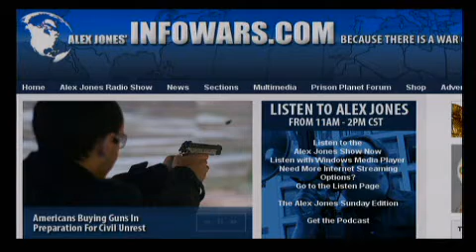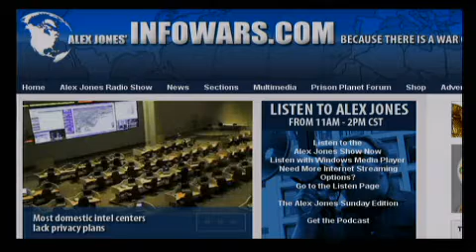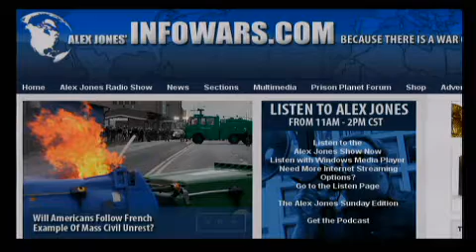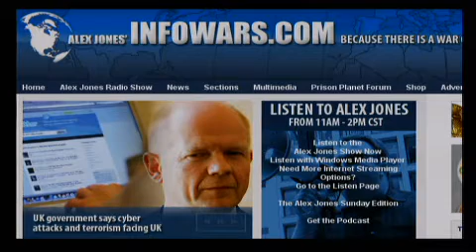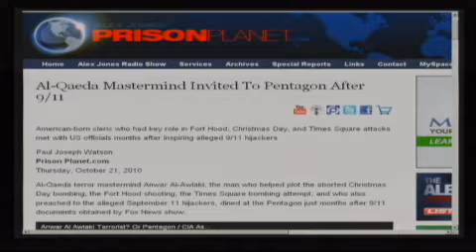The Alex Jones Show LIVE - October 21st 2010 - Part 1 of 12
Lindsey Williams reveals new bombshell information on the Alex Jones Show today. Williams, who has been an ordained Baptist minister for nearly 30 years, went to Alaska in 1971 as a missionary and because of the executive status accorded to him as Chaplain, he was given access to the information that is documented in his book, The Energy Non-Crisis. In 2009, Williams told Alex Jones about the plan by the global elite to sabotage the dollar, destroy the economy and America by 2012. Investigative journalist Wayne Madsen and Prison Planet.com editor and journalist Paul Joseph Watson  join Alex to talk about the revelation that cleric Anwar Al-Awlaki met with Pentagon officials. Alex also covers the latest news and takes your calls.